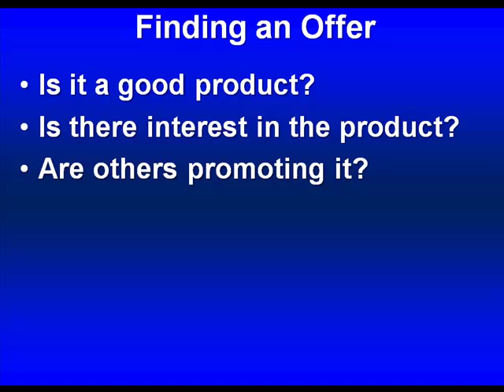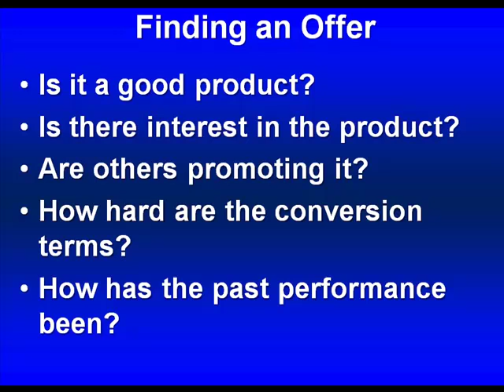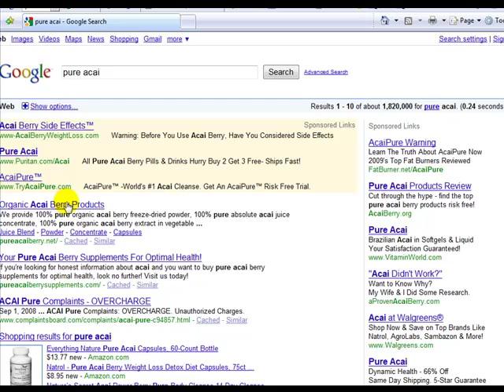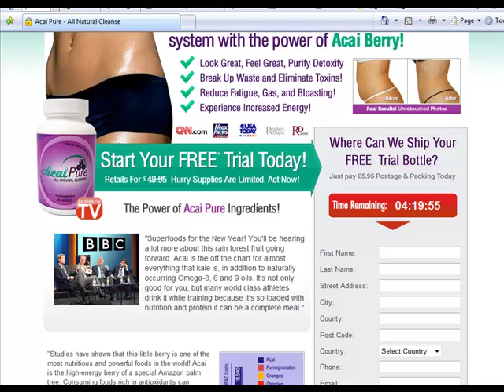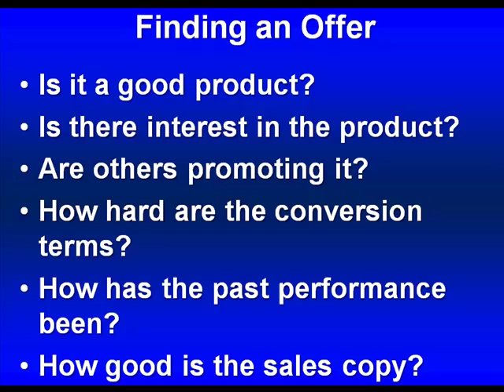Make Money With Cost Per Action Marketing | How To Find an Offer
Make Money With Cost Per Action Marketing. Learn How To Find an Offer. If You Are Not Using the Power of Cost Per Action Offers to Make Money Online You Are Missing Out on a Huge Opportunity. Shockingly, most people don't even know how easy it is to start making money from the Cost Per Action networks today. Let Me Cut to The Chase Here, If You Follow These Simple Steps and Start Experimenting with Cost Per Action marketing, you will unlock a goldmine of potential dollars for yourself. I will take you by the hand and show you step-by-step everything you need to know about getting started in Cost Per Action marketing so you can start making money. It's really that simple.

🔥【Free!!】
*Free ebooks with MRR: